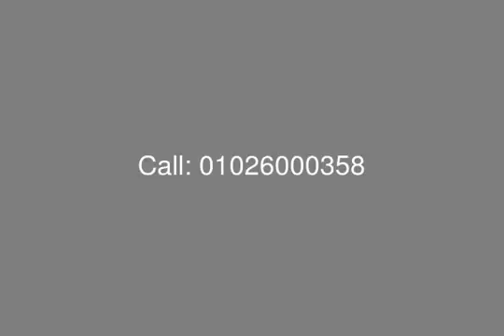Prime Location Chalet for Sale at Marassi North Coast - mls.com.eg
Egypt Real Estate, North Coast, Marassi: Chalet for Sale at Marassi with Area of 154 M 5th Floor Consists of : 2 Bedrooms, 2 Bathrooms, Reception, Kitchen, Large Terrace, Balcony